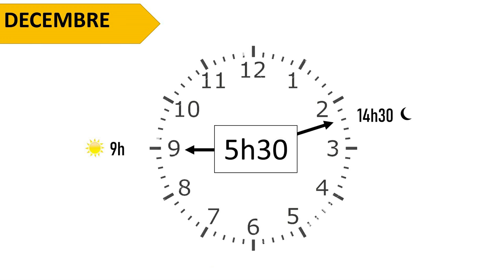BIVOUAC en Finlande. Je dors dans une tente en film plastique !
J'ai bien dormi et j'ai pas du tout eu froid.
Un bivouac pas très écologique mais très fonctionnelle !